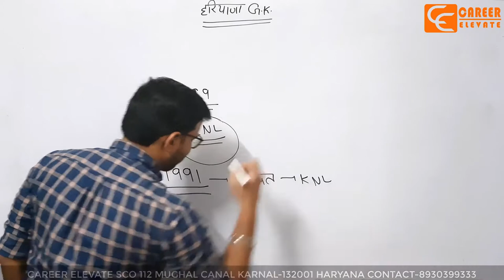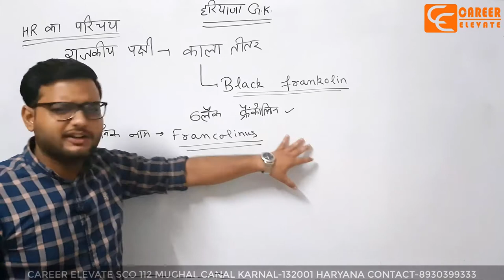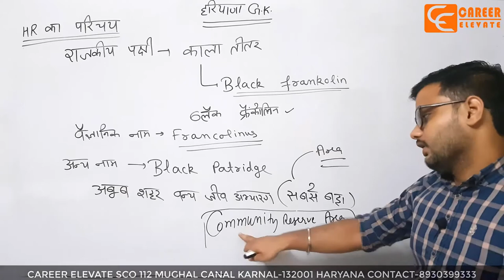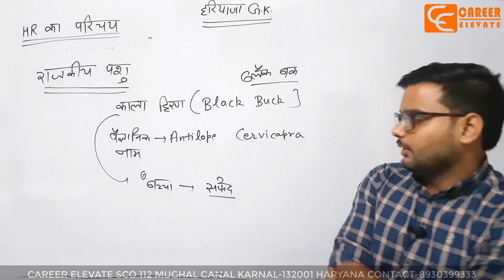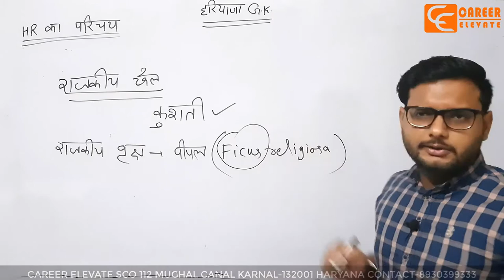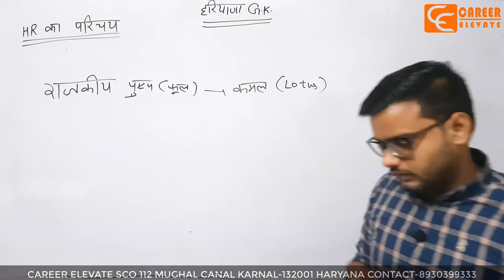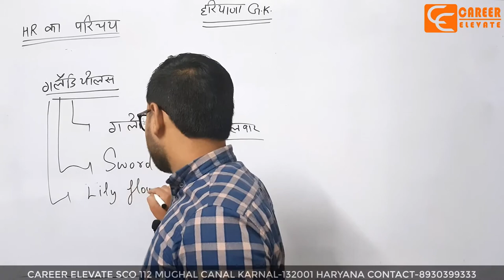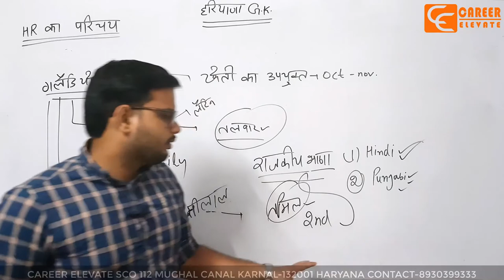HARYANA GK CLASS 5 हरियाणा के राजकीय प्रतीक| HSSC POLICE SUB INSPECTOR PATWARI GRAM SACHIV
👨‍🏫 Best Faculty at your doorstep
🖊️ Doubt Clearing Classes

*For Complete Course Details*
*Visit us at*  : * CAREER ELEVATE*
*SCO 112 MUGHAL CANAL SECTOR 13 *
*KARNAL-132001 HARYANA*

Our Most Advanced Courses for Government Exams Preparation:
✔️ GS Special, HTET, CTET Special
✔️ Hindi Special, SSC JE/DMRC JE/ Rajasthan JE
✔️ Haryana Gk Special,  Banking Special
✔️ Banking GA Special, Science Special
✔️  RRB NTPC